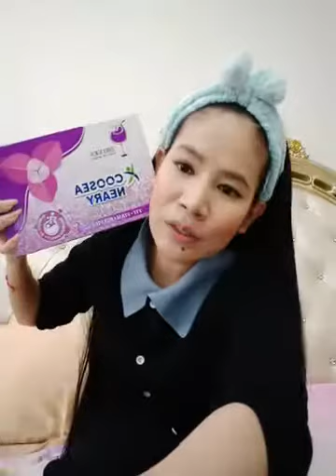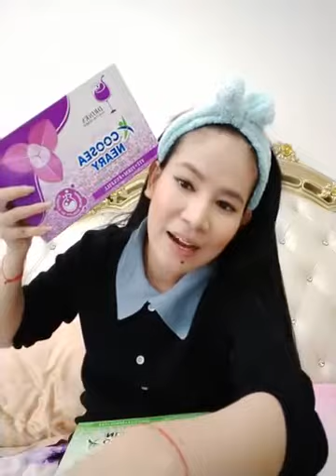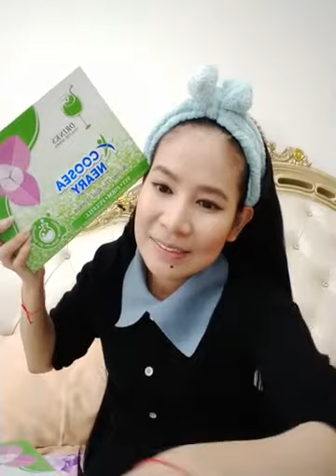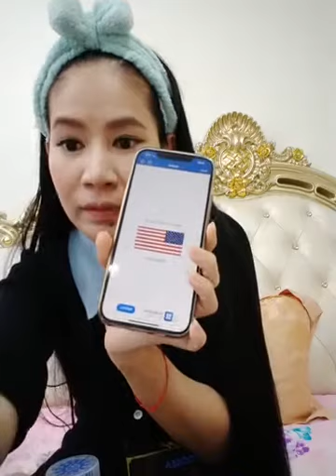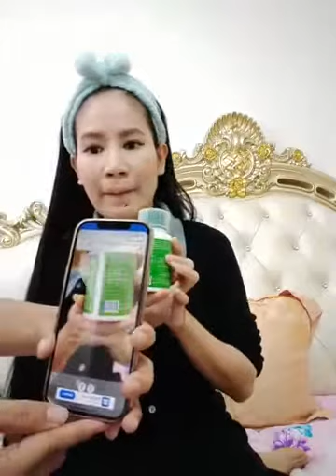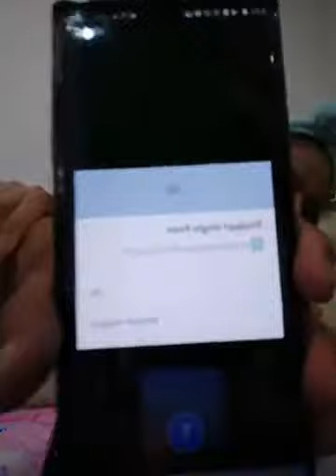ប្រមូសិនបញ្ចុះតម្លៃសម័យកូវីដ | 076 67 99995 | Ah Nita សម្រស់ធម្មជាតិ